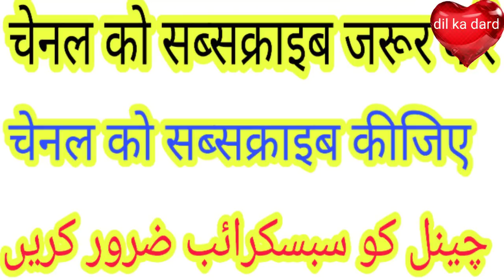(बर्थडे) जन्म दिन मनाना जाइज है या नहीं (naseem Akhtar Moradabadi